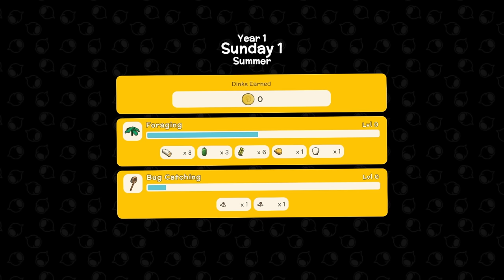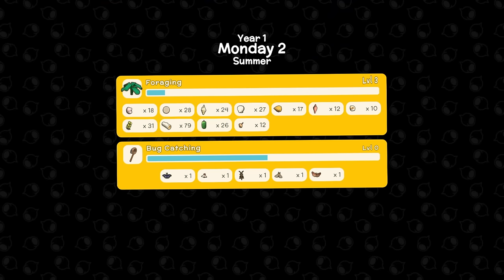Wonderful NEW SURVIVAL Game Dinkum ! Stardew Valley Meets Animal Crossing